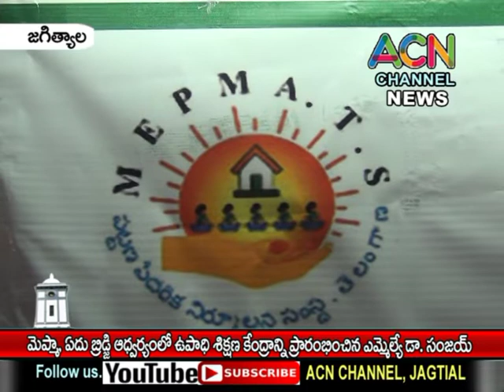జగిత్యాల : మెప్మా, EDU BRIDGE నిర్వహించే ఉపాధి శిక్షణా కేంద్రాన్ని ప్రారంభించిన ఎమ్మెల్యే డా. సంజయ్